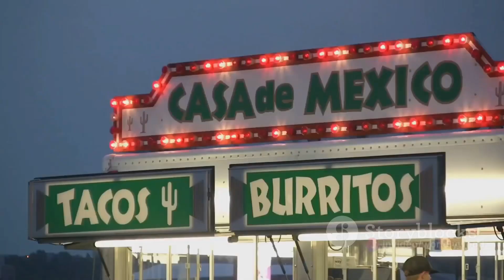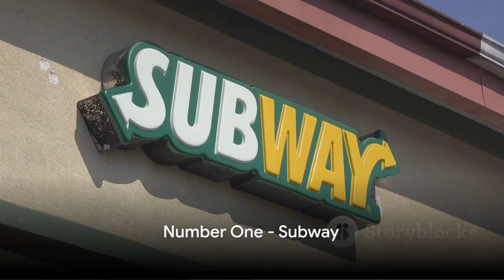top 10 best chain restaurant in the world